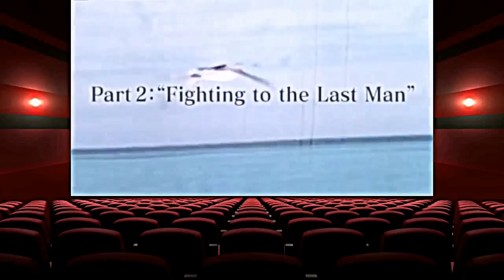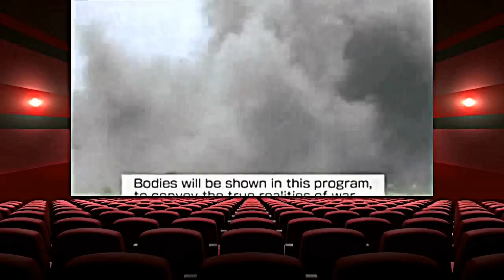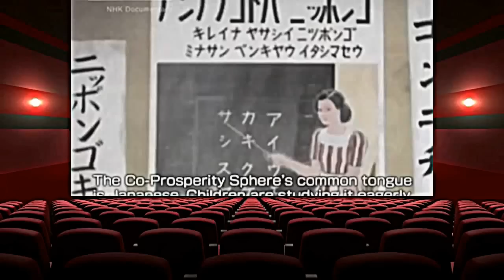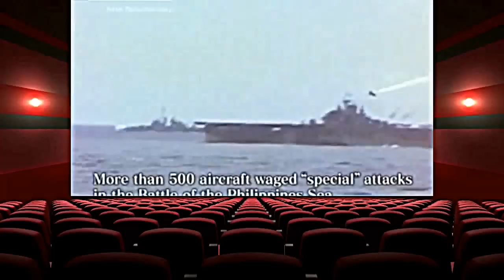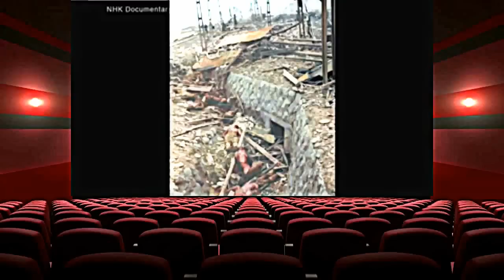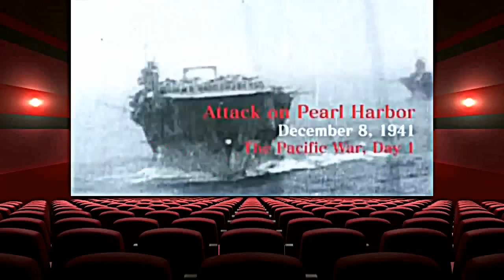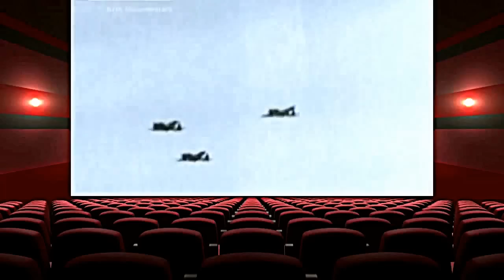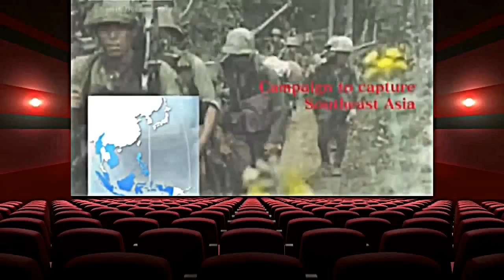The Pacific Best Documentary 2016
On the 70th year since , NHK gathered archival film of the Pacific from home and abroad and took on the challenge of colorizing the material with the help of experts in various fields. Compiled from the restored footage, this documentary vividly revives the realities of the war, bringing to light what had been obscured in the black-and-white films and photos, and conveying with fresh intensity the experiences of those who were there through diaries and words.